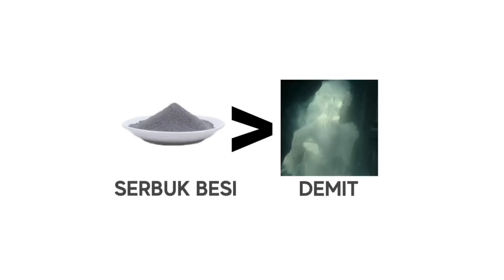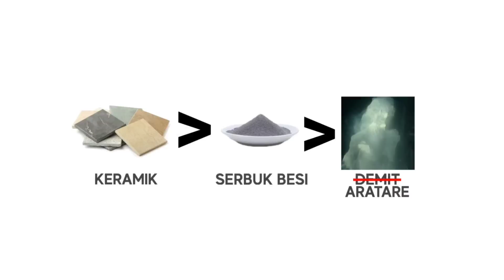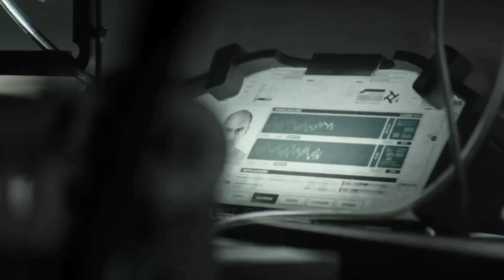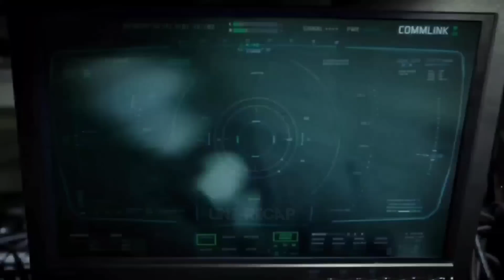JANGAN COBA-COBA BERHADAPAN DENGAN MAKHLUK YANG SATU INI | Alur Cerita Film Spectral (2016)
Hai selamat datang kembali di Channel Uni Recap. Channel dimana kalian akan mendengarkan sebuah rangkuman dari beberapa film secara singkat, jelas, dan padat. Film yang akan saya rangkum kali ini berjudul Spectral (2016).

Spectral mengisahkan tentang seorang insinyur, Mark Clyne (James Badge Dale), merancang kacamata untuk dapat melihat makhluk anomali terlihat oleh tentara. Ia dipanggil ke reruntuhan kota Moldova untuk berkonsultasi. Sebuah rezim yang gagal, pemberontakan yang meningkat, dan perang saudara yang membayangi membuat daerah itu tidak stabil dan berbahaya.

Terdapat ancaman mengerikan dimana orang-orang terbunuh oleh apa yang terlihat seperti hantu yaitu sosok energi biru putih transparan yang bergerak cepat. Makhluk ini membunuh dengan menyentuh dan tak perduli dengan senjata konvesional. Penduduk setempat percaya bahwa mereka adalah Roh Perang, tetapi yang lain percaya bahwa mereka adalah teknologi senjata unggul yang dibuat oleh pemerintah Moldova.

Dapatkah Clyne menemukan makhluk apa yang telah menghancurkan kehidupan tersebut?